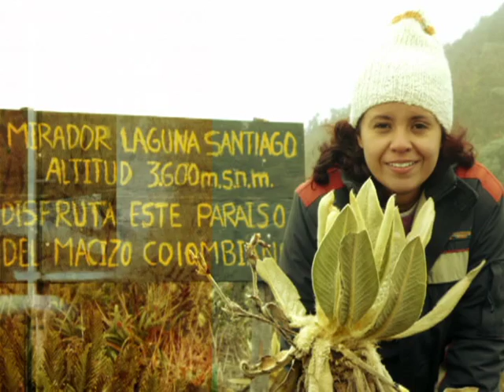Nota Macizo Colombiano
Visita a la Laguna de Santiago, en el macizo colombiao. Departamento del Cauca.

Una invitación de la Cámara de Comercio del Cauca, la Gobernación del Cauca y la Alcaldía de San Sebastián.

Realización y edición: Ana Sofía Franco